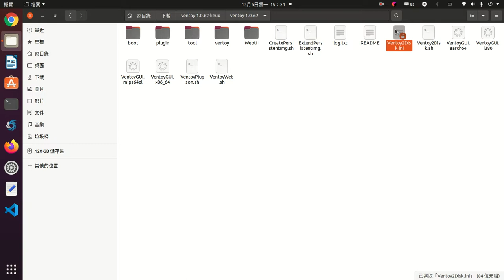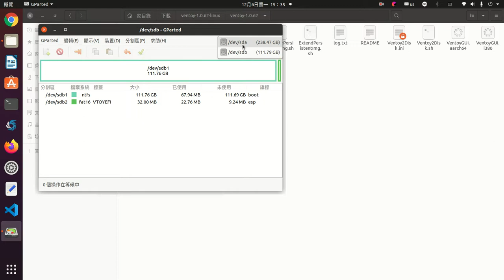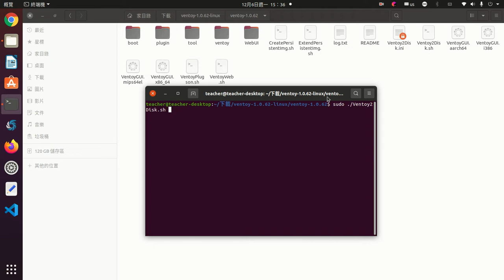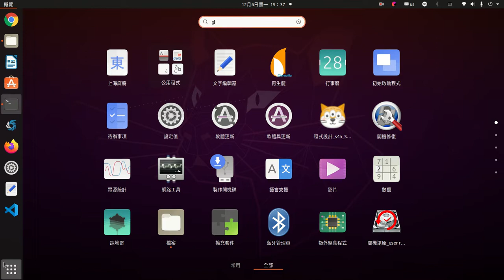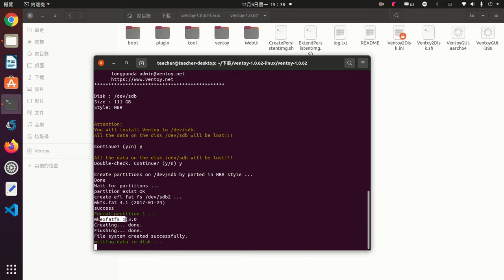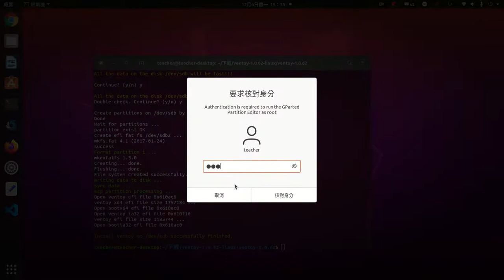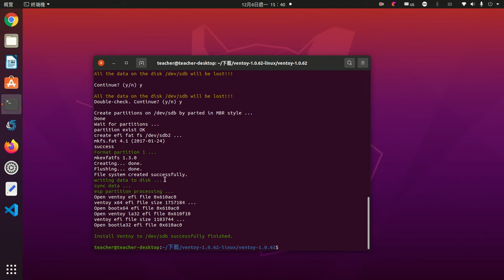ventoy安裝到本機硬碟(linux)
ventoy安裝到本機硬碟(linux),選項/所有裝置，可以看到所有設備，請小心使用